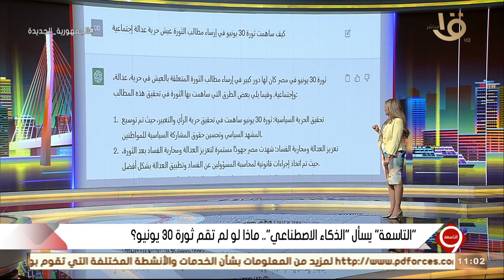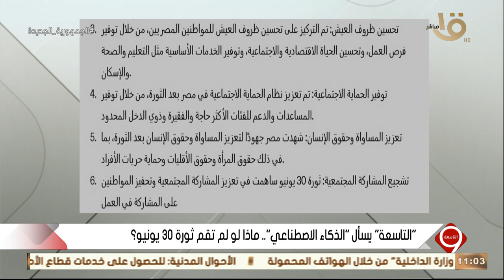كيف ساهمت ثورة 30 يونيو في إرساء مطالب الثورة؟.. الذكاء الاصطناعي يجيب على التاسعة